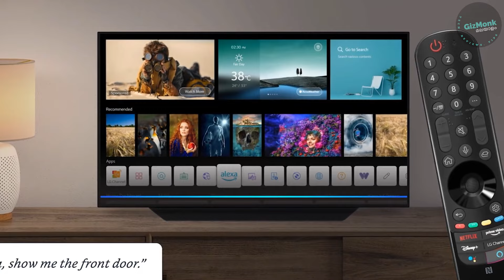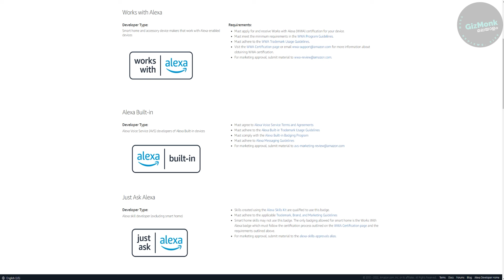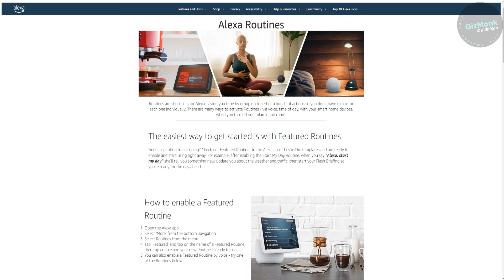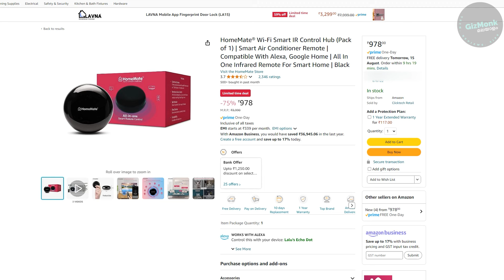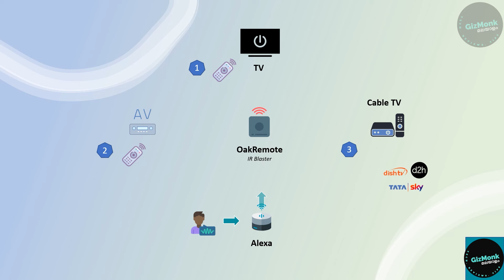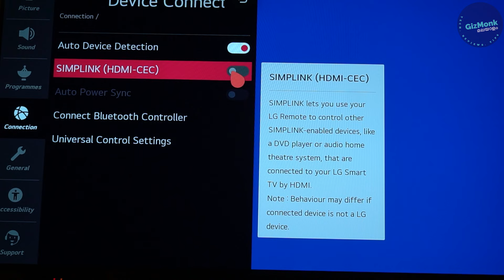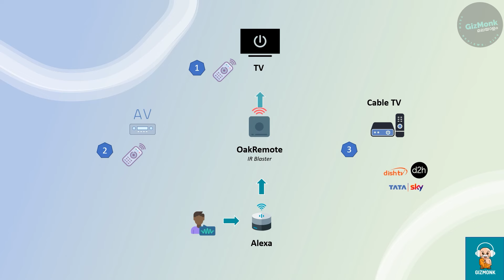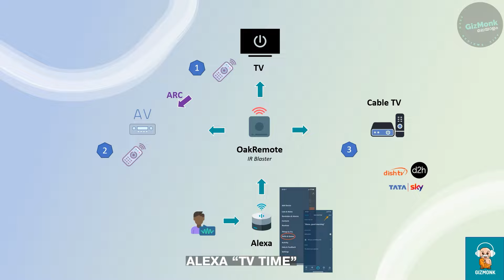How to voice control Cable TV & TV with Alexa - Malayalam Guide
In this episode, we cover how to turn on and off TV, change channel on cable tv and turn on/off sound bar or music system with voice commands in amazon alexa

ചാനൽ സബ്സ്ക്റൈബ് ചൈത് സപ്പോ൪ട്ട് ചെയ്യുക.

HomeMate® Wi-Fi Smart IR Control Hub (Pack of 1) | Smart Air Conditioner Remote | Compatible With Alexa, Google Home | All In One Infrared Remote For Smart Home

HOWELL Wi-Fi Smart IR Control Hub with 2 Year Warranty (Pack of 1) | Smart Air Conditioner Remote | Compatible with Alexa, Google Home | All in One Infrared Remote for Smart Home-

Link to English Channel: @GizMonk